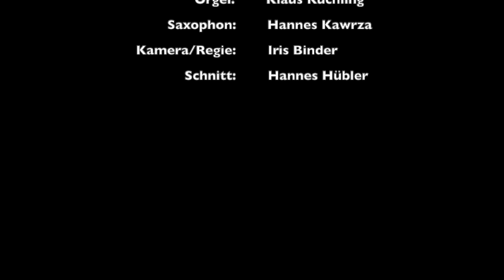Gebetsimpuls aus der Domkirche Klagenfurt am 21. Oktober 2020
Dompfarrer Peter Allmaier mit einem Text von Klemens Nodewald, Hannes Kawrza (Saxophon), Domorganist Klaus Kuchling (Marienorgel)